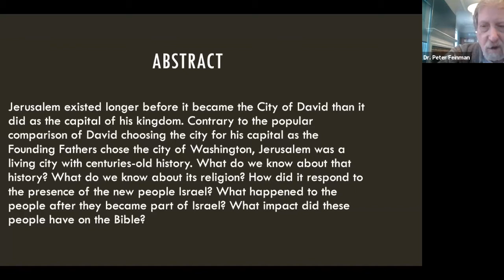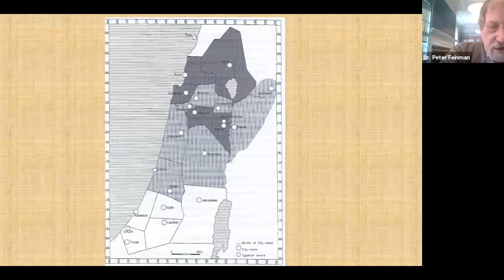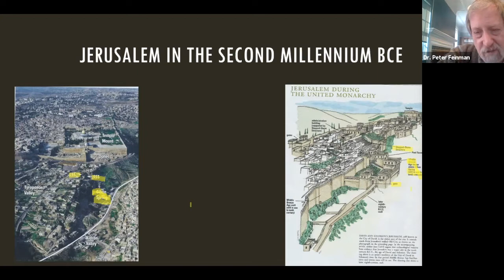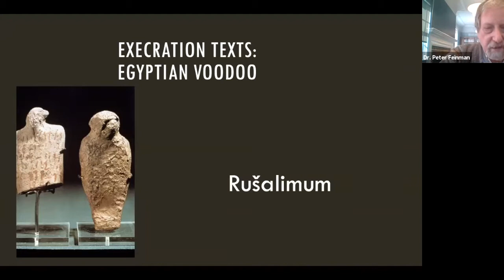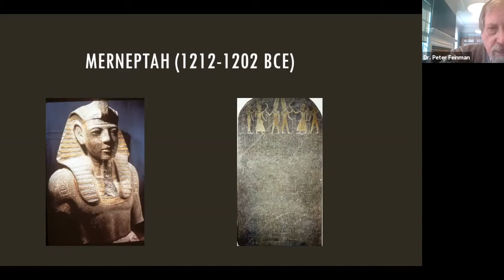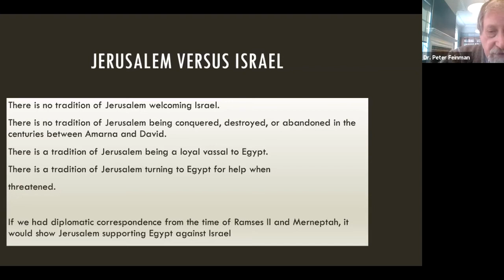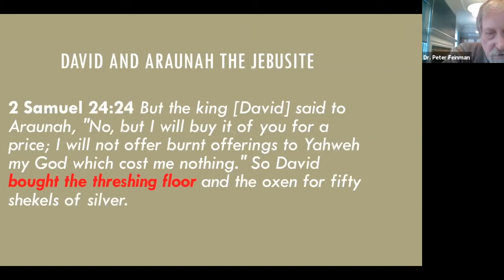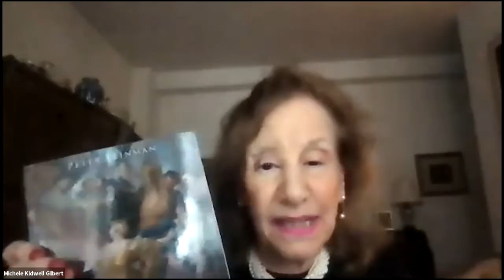Historian Discusses Jerusalem Before King David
The National Arts Club presents a lecture by Dr. Peter Feinman. Dr. Feinman discusses the historic city of Jerusalem.